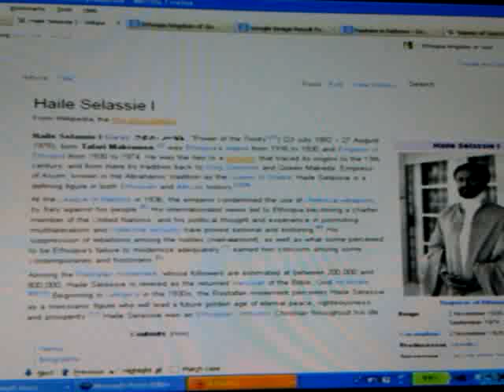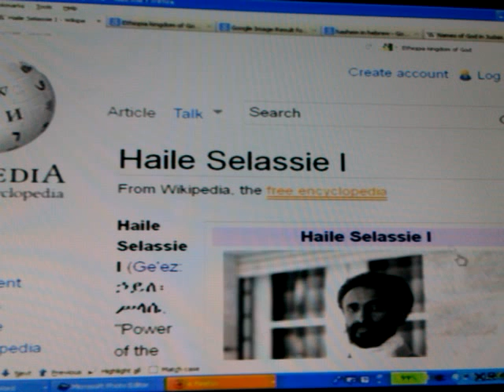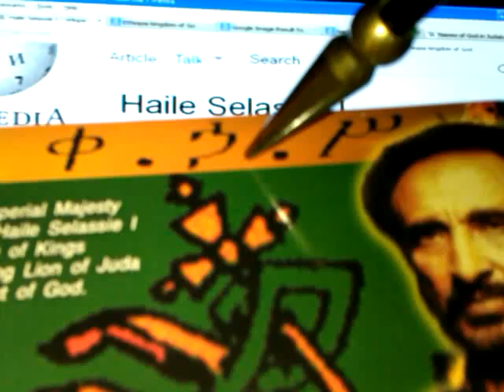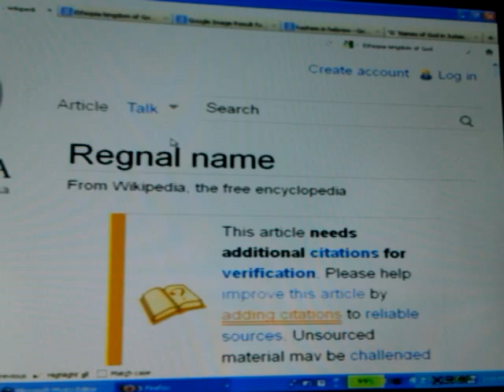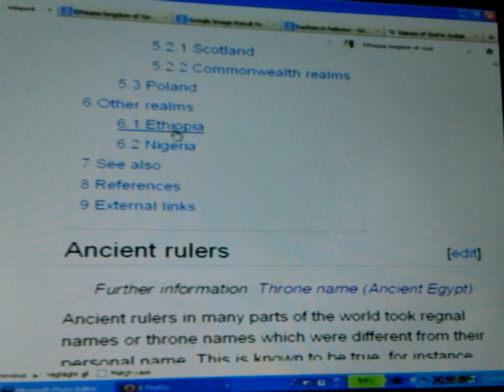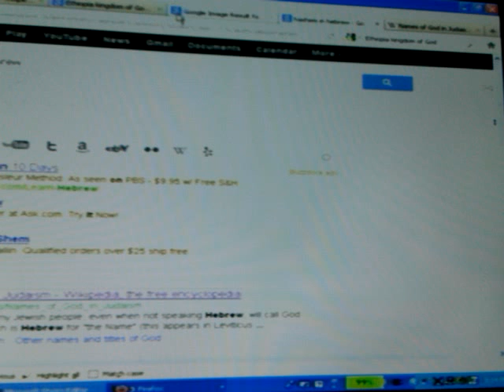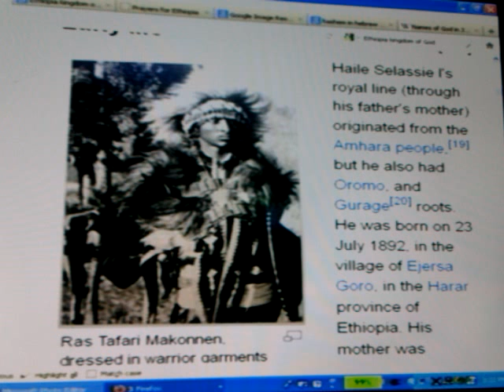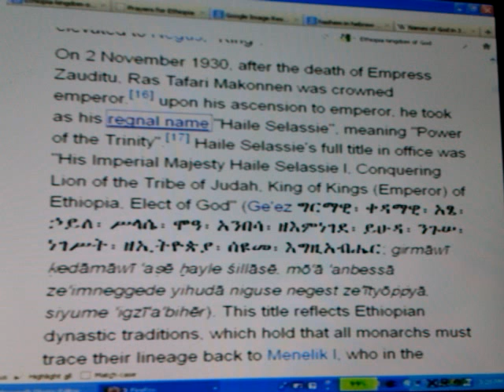RASTAFARI HASHEM: God's Sign & His Elect's Seal H.I.M. HAILE SELASSIE I's Davidic Throne Name pt1